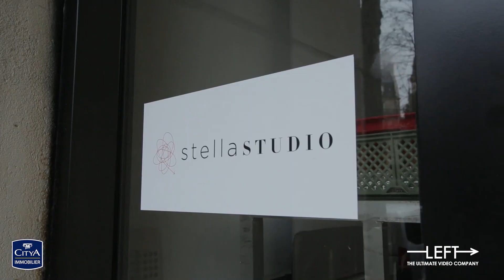Le making of de notre pub Tata Citya 2018 !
Découvrez l'envers du décor de notre nouvelle pub, la valse de Tata Citya !
🎥 Ça tourne !
Merci aux équipes de production, de tournage, de décoration, de maquillage, aux réalisateurs, aux musiciens, aux comédiens et à vous pour vos réactions, vos commentaires et vos partages ♥ !

Et tu veux une bonne nouvelle ? On t'offre un mois de loyer pour ta location chez Citya*

*Voir conditions en agence.

Réalisé par Pomsé Pomvé
Avec Claire de Belloy / Queen Clairie
Composition : Laurent Ziliani à partir d'une mélodie composée par Claire de Belloy